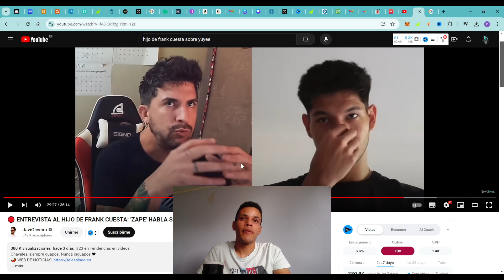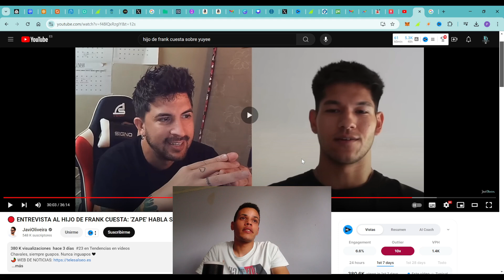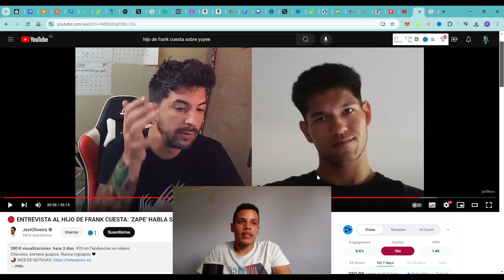🔴¡Yuyee Ataca a Frank Cuesta SIN PIEDAD ALGUNA! Última Hora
Yuyee, la ex mujer de Frank Cuesta habla por primera vez después de todo el lío que se ha montado cuando salió a la luz todo el tema este del santuario, el alquiler por él y tambié por las declaraciones que hizo su hijo en la que se posicionaba a favor de su padre Frank cuesta.

En unas declaraciones la ex mujer de Frank cuenta porqué pidió un alquiler por el Santuario de animales, aparte de hablar también de su difícil relación con Frank y de su actual pareja Chris Korn.

Recordemos que después de todo llegaron finalmente a un acuerdo de compra de los terrenos por valor de 225.000 euros y ahora, desde Tailandia, Yuyee, junto a su pareja, Chris Korn, cuenta la parte de la historia que faltaba por oir.

Yuyee por su parte dijo que todo este lío surgió a partir del divorcio, que fué el pasado Diciembre y tras 22 años de matrimonio finalmente firmaron los papeles del divorcio.
Dice, que cuando se divorciaron confió en su buena voluntad y no buscó una pensión alimenticia legal ni firmaron ningún contrato. Digamos entonces que mediante un acuerdo verbal Frank le pagaba una pensión a ella.
Pero Yuyee dijo que cada vez que llegaba la hora de pagar, la cantidad cambiaba y se reducía y que cuando le preguntaba al respecto, sus respuestas no eran amables ni claras.

Dijo también que cuando conoció a Chris, su actual pareja, Frank le redujo su pensión a 100.000 bath (unos 2.500 euros) y luego continuó bajando más todavía. Ella por su parte le pidió que aumentase esa cantidad argumentando que la calidad de vida que llevaba cuando cuando estaban casados era muy distinta a la que llevaba ahora. También recalcó que según las leyes de Tailandia es su responsabilidad pero que se fió de su palabra y por lo tanto no firmaron ningún contrato.

Yuyee asegura que esta inseguridad de recibir o no la pensión acordada verbalmente, la motivó a usar su único seguro: las tierras a su nombre del Santuario Libertad. Y pedir pués así un alquiler por ella en vez de de depender de la recepción de la pensión. Aunque afirma también que éste no fué el único motivo que la llevó a tomar esta decisión.

Según Yuyee, la propiedad estaba a su nombre desde el principio, cosa que según le dijeron no era prudente pues si ocurría algún problema legal en el futuro, ella corría el riesgo de ser condenada y volvería a la cárcel, cosa que quiere evitar a toda costa. Entonces digamos que para protegerse, ella decidió convertir la propiedad en un alquiler añadiendo que no cree que haya nada de malo en que una mujer tome medidas para protejerse.

Recordemos que según Frank contó, él tenía un acuerdo verbal con Yuyee de manera que el santuario pasaría a ser propiedad de los hijos una vez cumpliesen la mayoría de edad; acuerdo que según él Yuyee incumplió, mientras ella, da otra versión de lo sucedido.

Según ella, cuando quiso poner la propiedad a nombre de los hijos Frank le dijo que ellos no estaban listos aún para esa responsabilidad e insistió para que se mantuviera la propiedad a nombre de ella. De esta manera hicieron un acuerdo mediante un contrato de alquiler por unos 100.000 bath mensuales, porque de esta manera entonces se entiende que Yuyee sí estaba más segura y no le temía a la cárcel ni a ninguna condena.

En esta breve entrevista, Yuyee dijo que nunca tuvo intención de que el santuario se convirtiese en moneda de cambio, y que las vidas de los animales no son negociables, añade también que la situación se ha presentado de forma muy segada quiere velar por la seguridad de todos los involucrados.
Frank Cuesta por su lado ha iniciado una campaña de fondos para comprarle los terrenos a Yuyee, de hecho en sus directos a culpado incluso a la actual pareja de Yuyee de lo que está sucediendo.
Algo que ha derivado en críticas por parte de algunos internautas hacia la ex modelo tailandesa y su novia.

Durante la entrevista, Yuyee habló también de su relación pasada con Frank, añadiendo que fué complicada, que recibía constantes mentiras y que no se sentía ni querida ni importante, además de que se les hizo complicado crear un ambiente saludable para sus hijos.

Pues bien, aparte de hablar un poco de su actual pareja y de cómo se conocieron, Yuye acabó la charla mandando un mensaje a sus hijos.
En dicho mensaje ella se disculpa por haberlos involucrado en problemas de adultos, que intentó mantenerlos al margen para que pudieran disfrutar de su infancia y vivieran como niños, aunque admite no haberlo logrado totalmente.

Éstas han sido las palabras de Yuyee dando su versió de lo sucedido con su pareja y el santuario, ¿quien creéis que tiene razón? Frank? Yuyee? Me gustaría saber tu opinión al respecto... os leo en los comentarios.